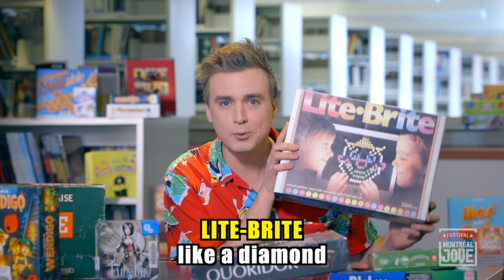Montréal joue X Arnaud Soly - Jeux de société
Arnaud Soly vous invite à la 7e édition du Festival Montréal joue du 23 février au 10 mars 2019. Ce festival vous propose de découvrir la culture ludique de la métropole en participant aux centaines d’activités de sa 7e édition. Le festival s’adresse à tous les curieux et passionnés de jeux!